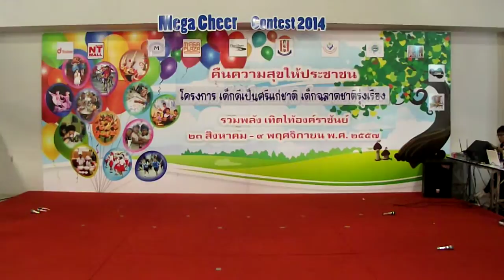พี่เพลงประกวดเต้น Cover Dance กิจกรรม " คืนความสุขให้ประชาชน " Mega Cheer Contest 2014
งาน. กิจกรรม " คืนความสุขให้ประชาชน "
โครงการเด็กดี เป็นศรีแก่ชาติ เด็กฉลาด ชาติรุ่งเรือง รวมพลัง เทิดไท้องค์ราชันย์
สถานที่. ห้างสรรพสินค้าเมก้า พลาซ่า วังบูรพา
. 900 ถนนมหาไชย แขวงวังบูรพาภิรมย์ เขตพระนคร

พี่เพลงประกวดเต้น Cover Dance ในเพลง  " Salute “ ของ Little Mix
และ เพลง “  FIRE " ของวง  2NE1 กับเพื่อนสมาชิกศูนย์เยาวชนคลองกุ่มในนามทีม " Double 'S "
1. ดญ. เวธกา   รุ่งเจริญ (น้องเพลง)  -  โรงเรียน ชินวร
2. ดญ. โศจิรัตน์   ยวนใจ (น้องบีม) -  โรงเรียน บ้านบางกะปิ
3. ดญ. ณัฐมญชุ์   ใจบุญ (น้องเดียร์) -  โรงเรียน บ้านบางกะปิ
4. ดญ. กิติวิลาศ   รักศิลป์ (น้องกิ๊ฟ) -  โรงเรียน วัดนวลจันทร์

ได้รับใบประกาศเกียรติคุณจาก " สมาคมผู้สื่อข่าวบันเทิงแห่งประเทศไทย "
โดย นางสาว ณัชชา สมประสิทธ์  ผู้อำนวยการ สถาบัน D Trainer
และ นายชาตรี  ศรียาภัย นายกสมาคมผู้สื่อข่าวบันเทิงแห่งประเทศไทย